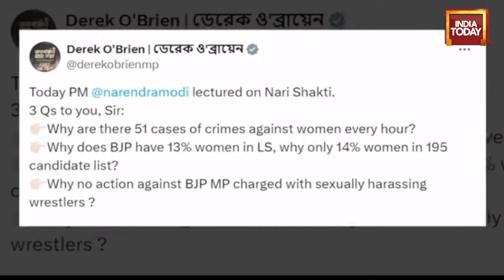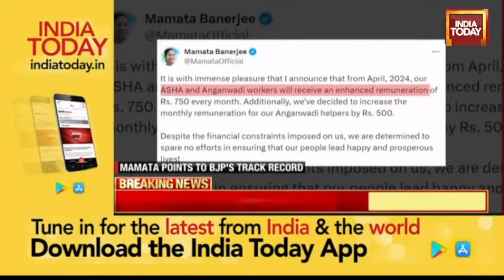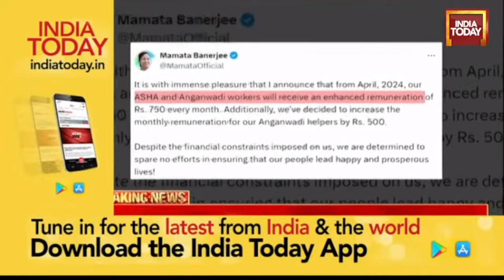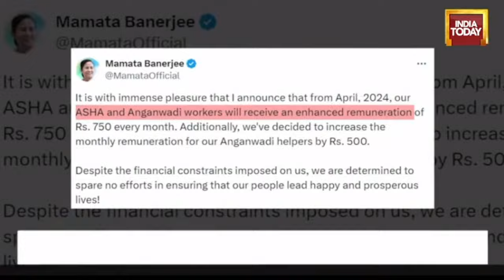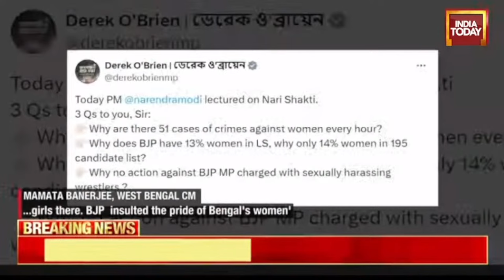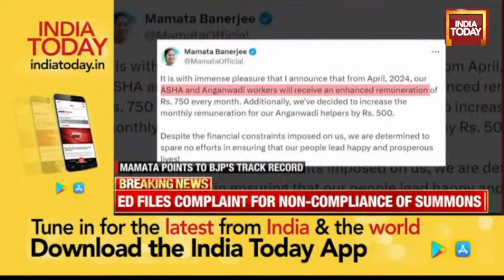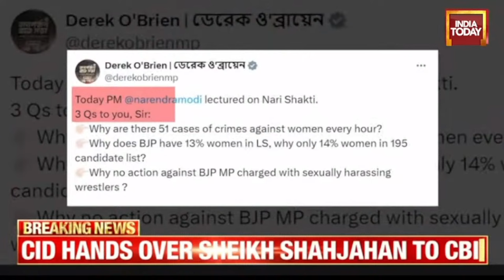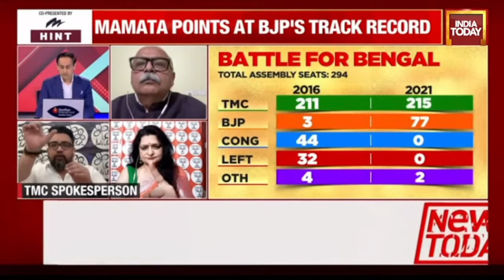Newstrack With Rahul Kanwal LIVE: Bengal Showdown Escalates | PM Modi LIVE | Mamata Banerjee News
Prime Minister Narendra Modi on Wednesday addressed the rally at Kachari Maidan in West Bengal's Barasat, the district headquarters town of North 24 Parganas where Sandeshkhali is located. PM Modi slammed the Mamata Banerjee-led state government over the Sandeshkhali incident.

At the women's rally, PM Modi said "Under TMC's rule, the women of this land have been tortured. Whatever happened in Sandeshkhali will put everyone to shame, but the TMC government does not care about your issues. The TMC is putting efforts into protecting the accused of the people of Bengal. The state government has got a shock from the High Court as well as the Supreme Court. TMC leaders have done atrocities on the women of the state. The TMC has full confidence in their leader but not in the women of West Bengal."